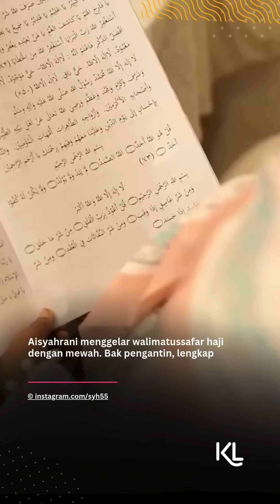Momen Pengajian Aisyahrani Jelang Berangkat Haji dengan Suami, Mewah bak Pengantin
Aisyahrani bakal segera berangkat beribadah haji bersama sang suami. Sebelum bertolak ke Tanah Suci, adik kandung Syahrini ini menggelar pengajian.
Momen pengajian itu berlangsung dengan penuh haru dan air mata Aisyahrani tak henti berderai. Ia menggelar pengajian dengan mewah bak pengantin, lengkap dengan panggung berhias bunga.
Selamat menunaikan ibadah Haji Aisyahrani & suami. Semoga mabrur..